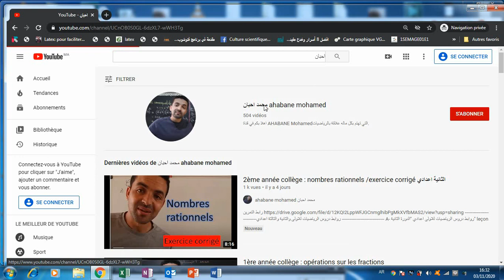كيفية البحث عن الدروس داخل القناة